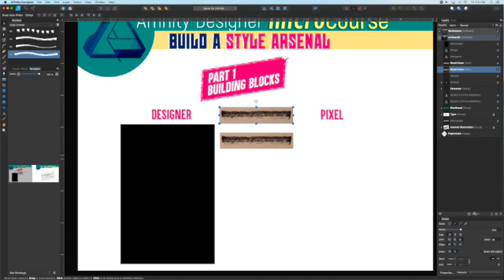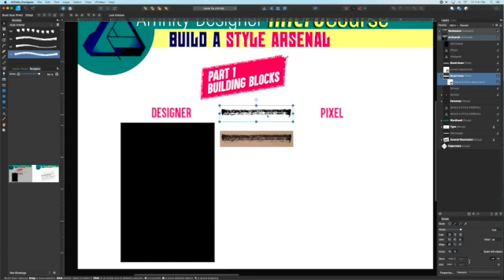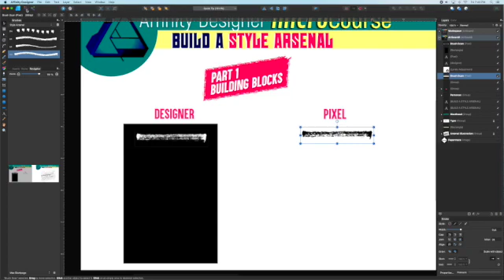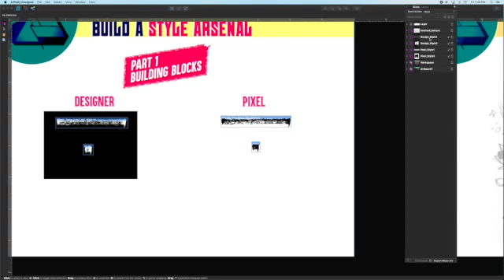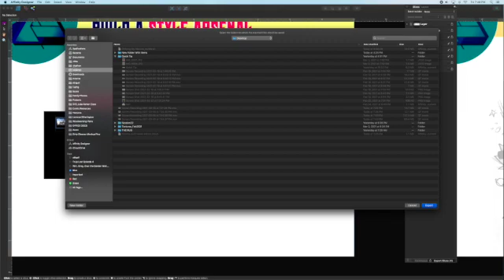Build a Style Arsenal in Affinity Designer (1 of 5 )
This is the first of 5-part MicroCourse teaching how to create a Style Arsenal for illustrations of projects. A Style Arsenal automatically unifies your project since all the elements are based on a few (or even just one) building blocks. This course has all skill levels in mind. If you learn something new or have questions let me know about it in the comments.

0:00 Course Intro
0:05 What is a Style Arsenal?
0:31 Building Blocks
0:52 Pixel Brush Setup
1:33 Vector Brush Setup
2:10 Second Building Block
3:15 Export Building Blocks
4:04 Part 2 Preivew